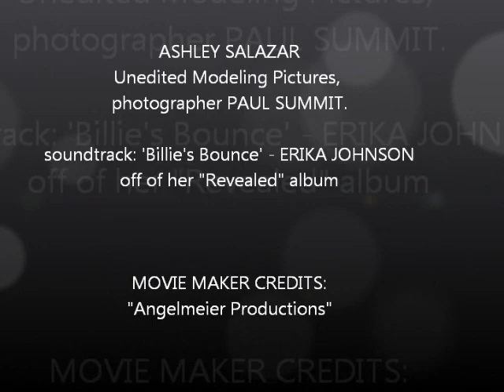Happy Birthday! Ashley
ASHLEY SALAZAR
Unedited Modeling Pictures, photographer PAUL SUMMIT.
Charlie Parker's bebop classic "Billie's Bounce"
soundtrack by: - ERIKA JOHNSON
off of her "Revealed" album --  there's another great version of this song rarely sung - it is with the voice of Eddie Jefferson, for the 'Letter From Home' album